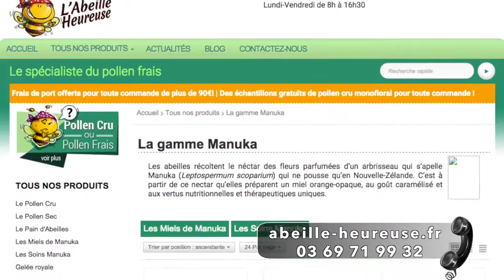Miel de Manuka MGO™ 550+ - L' Abeille Heureuse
Miel de Manuka MGO™ 550+ - L' Abeille Heureuse, 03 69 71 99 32